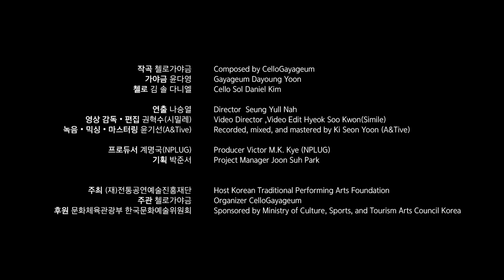UT-CelloGayageum(엇-첼로가야금)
"2022 Permission to Enjoy K-Tradition Online Festival"
UT(엇)-CelloGayageum(첼로가야금)

This Video was produced with support from the 'Overseas Expansion of Traditional Arts in 2022'
- Hosted by The Korean Traditional Performing Arts Foundation

UT!(엇!) is a new CelloGayageum composition in 2022, which is based on the traditional Korean rhythm of utmori(hence the title). Utmori is a unique jangdan(rhythm) which consists of five or ten beats in a relatively fast tempo, and is not a commonly used jangdan compared to others. On top of cellist Sol Daniel Kim's groovy bassline(which has a strong resemblance to the sound of an upright jazz bass), Dayoung shows off her skill and creative wit on her 12-string gayageum.
The video was shot in many different parts of Seoul, Jeju, and more, not only containing its landmarks but the everyday locations that people pass by on a daily basis. The quick changes in scenes emphasize the strong rhythmic presence of the song, and also the humor and intimacy this music has to offer to the people.

2022 전통공연예술행사 해외진출지원사업(홍보콘텐츠 제작지원)
- 주최 : 전통공연예술진흥재단